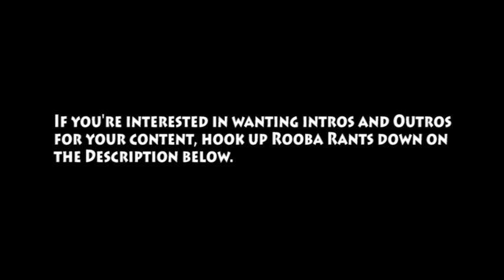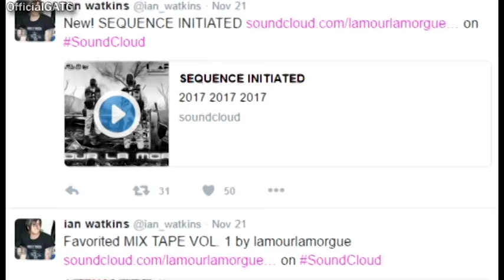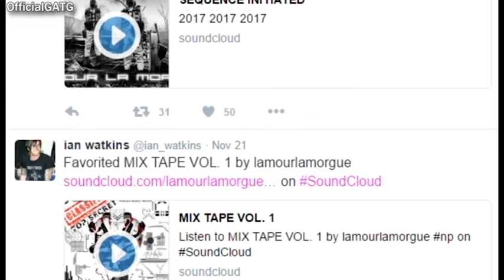Ian Watkins allowed to use Twitter, and Soundcloud behind bars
I thought I would never talk about this scumfuck ever again, and I know I'm a bit late onto this topic, but Holy shit how in the righteous fuck should a scum Fuck be even allowed to use the Internet after the atrocities he has done!?!?!?

Articles

"Someone is tweeting from Ian Watkins’ Twitter account while ex-Lostprophets singer is in jail"
"IS PAEDO SINGER TWEETING FROM PRISON? Lostprophets singer Ian Watkins’ official Twitter suggests new music could be released NEXT YEAR"
"Is Lostprophets’ Ian Watkins preparing to release new music from prison?"
[Court documents on Ian Watkins case]
"DOCUMENT FILED BY JUDGE IN IAN WATKINS CASE GRAPHICALLY SPELLS OUT ABUSE"

My old video on Ian Watkins.  Yeah I know I was cringy back then.  LOL! - Ian Watkins, you're a Sexually depraved monster!

OfficialGATG's videos

Someguy827

Skullripper4900

Ranterinshades

Damian Skyfire

CoverKillerNation

Make sure to support No Devotion and their future endeavors.